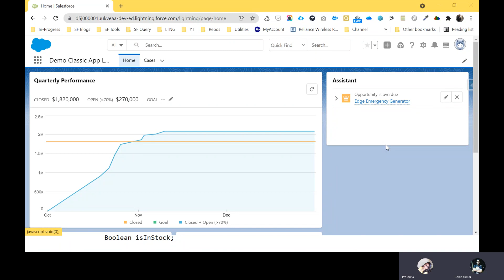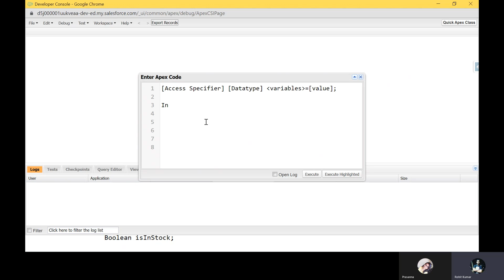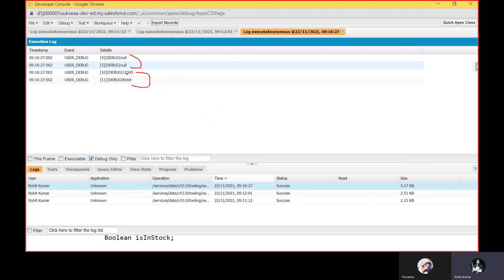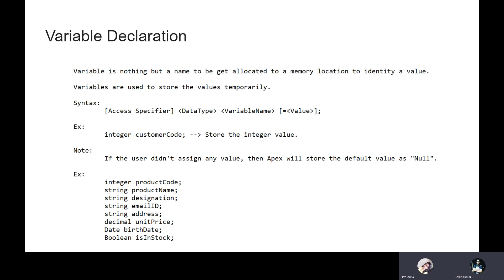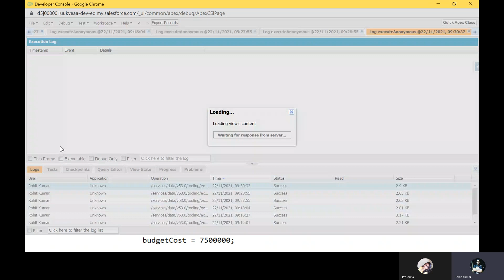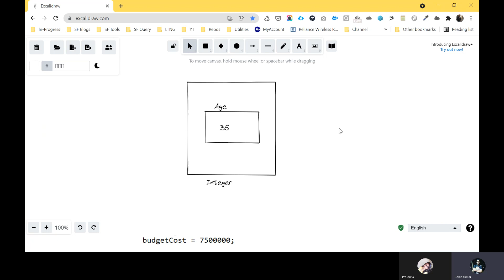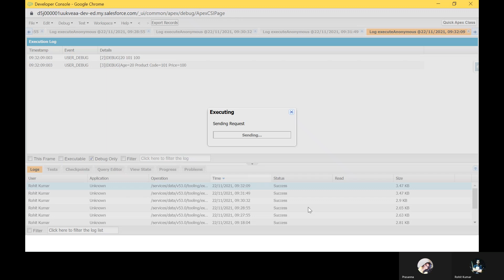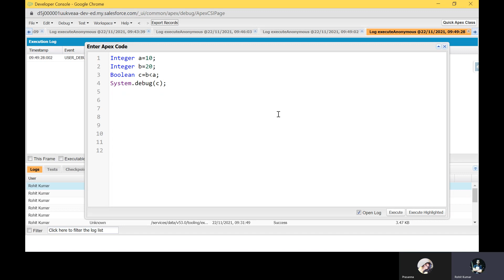🔴 Live Session: Salesforce Apex Development Day 03 (Expert in Apex) || SalesforceHunt || Rohit Kumar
Hello Everyone,

In this video session, you can learn all about apex programming in salesforce.